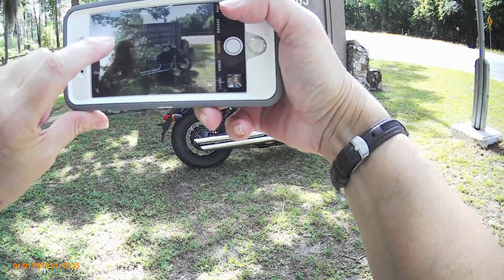Ichetucknee Springs State Park FL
On International Ladies Ride day, (5-4-19) we took a trip to Ichetucknee Springs State Park. Come catch a glimpse of just one piece of this park. where you can float down the river on an inner-tube.